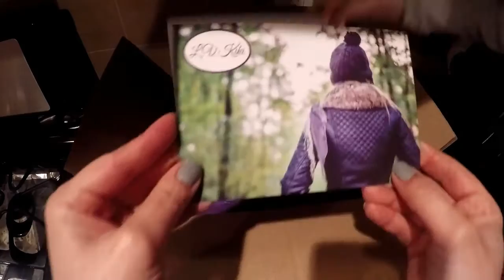L.V. Kiki unboxing Jan 2017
Hi!  Here is my unboxing of my first box from L.V. Kiki! This amazing box was $10 and you can find more information about it I paid for this box with my own money and here is my review of it.